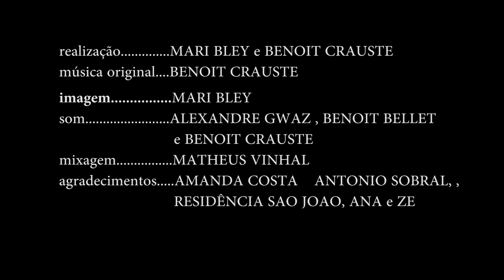Benoît Crauste | Chuva caiu | Full VIDEO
CHUVA CAIU - Curto filme musical
Support, purchase, listen :
Brasil, coração da Mata atlântica. O Sol está nascendo, ao canto obstinado de um pássaro. A chuva acaricia uma folha. Um músico inicia um diálogo desvairado com a fauna. Viagem meditativa, Chuva Caiu se aconchega ao lugar em que tudo começa, onde corre essa água que nos edifica. Uma homenagem às florestas ameaçadas e aos seres que as habitam.
Brésil,  forêt Atlantique. Le soleil se lève sur le chant têtu d’un oiseau.La pluie va tomber, un musicien entame un dialogue avec une faune de batraciens, grillons et oiseaux. Voyage méditatif, Chuva Caiu – du Portugais la pluie est tombée, vient se blottir là tout commence, où coule l'eau qui nous fait. Un hommage aux forêts et aux êtres qui les peuplent.
Réalisation : Mari Bley &  Benoît Crauste
Images : Mari Bley
Composition, saxophones soprano/alto/flute : Benoît Crauste
enregistrement : Benoît Crauste,  Gabriel Martinho, Alexandre Gwaz, Benoit Bellet
médiation avec les crapauds : Gabriel Martinho
mixage : Matheus Vinhal selo Pirasema
graphisme : Amanda Costa

Avec le soutien de Residencia Sao Joao, programme Somsocosmos